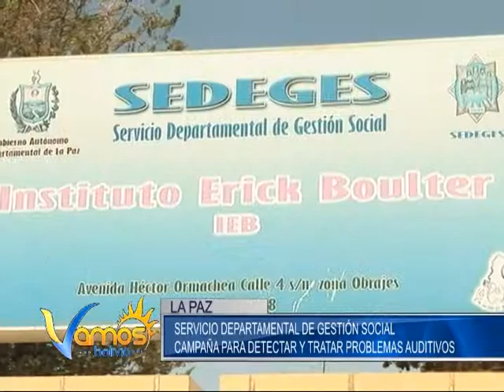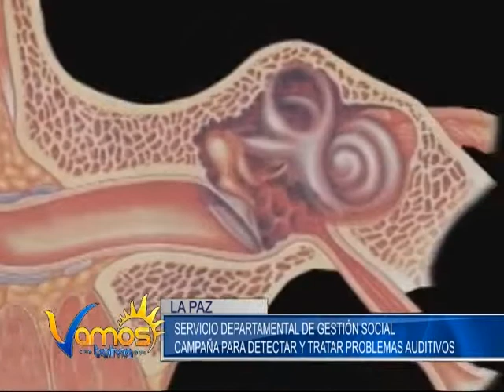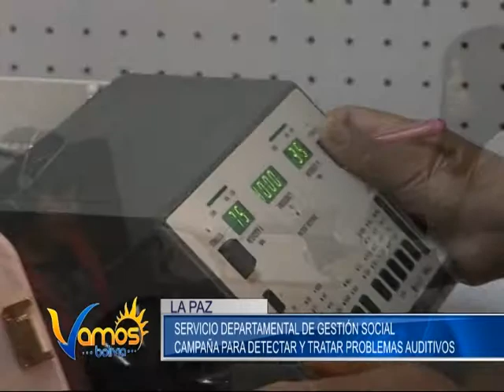REVISTA VAMOS BOLIVIA 1 DE MAYO BLOQUE 8